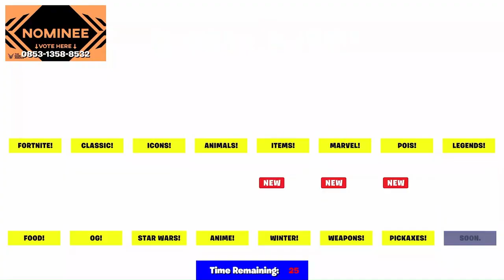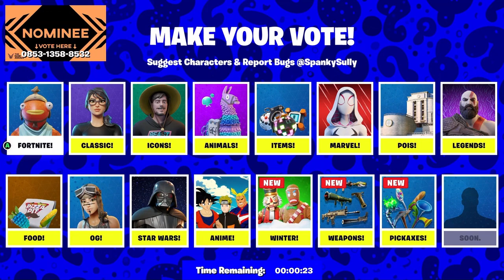Fortnite GUESS WHO Vs Russ